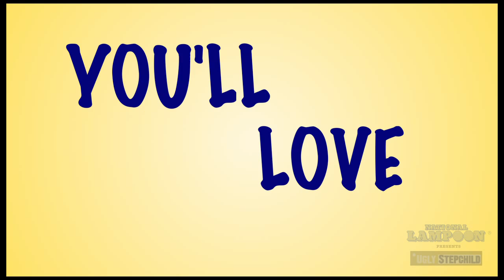Adam Sandler Trailer